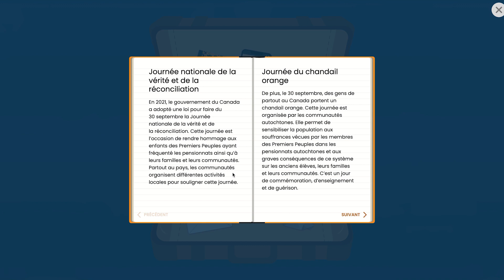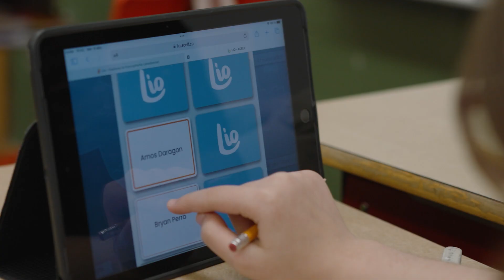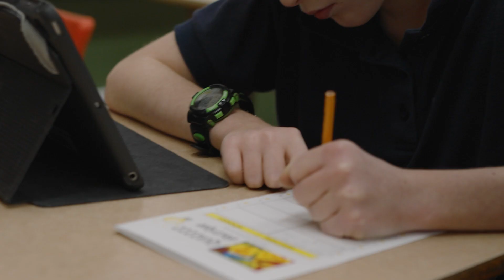Lio! Jouer et apprendre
Découvrez ce qu’apporte notre ressource Lio à l’enseignante Julie Côté, de l’école de l’Aquarelle, à Rimouski, au Québec.